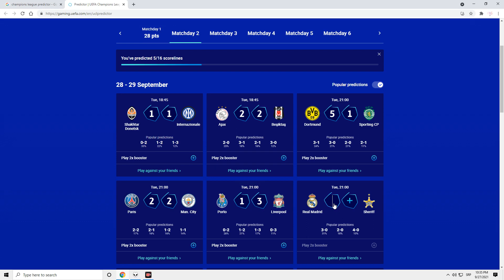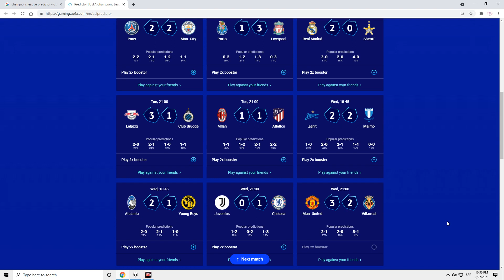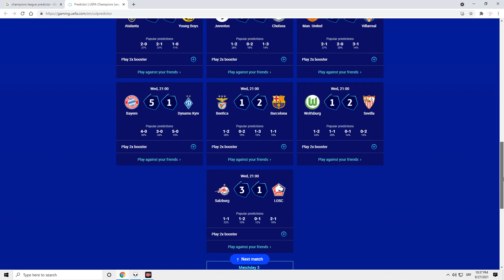MY UEFA CHAMPIONs LEAGUE PREDICTIONS, MATCHDAY 2